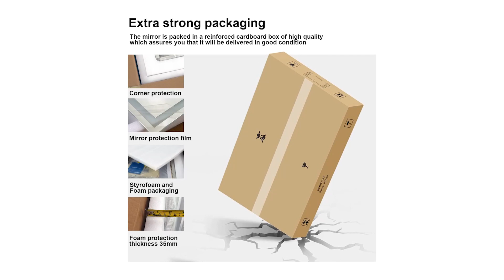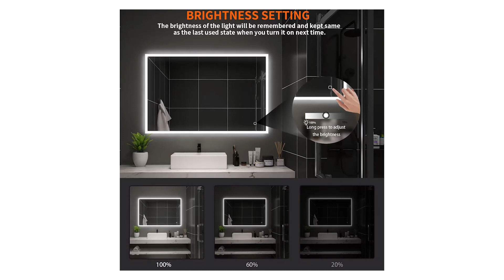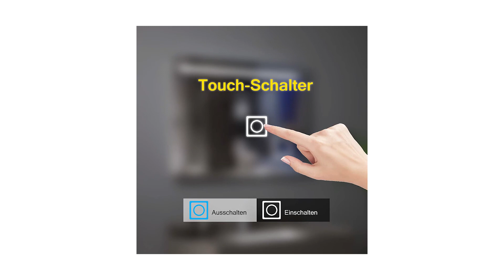➤ Il meglio 3 Specchio da Bagno 2023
Il vincitore della qualità è l' GuWet Specchio da Bagno.

Premere brevemente il pulsante della luce per regolare le lampade della temperatura di colore 3000 K 4500 K 6500 K. Tenere premuto il pulsante della luce per regolare la luminosità della luce dello specchio.
Lo specchio da bagno GUWET ha una funzione antiappannamento, basta fare clic sull'interruttore per inserire automaticamente lo stato antiappannamento per mantenere sempre un'immagine di riflessione chiara.
Design con strato riflettente argentato, perfetto per mostrare il tuo viso, design in vetro temperato per garantire un uso sicuro. La vita utile può arrivare fino a 50000 ore.
Ogni specchio è fissato in una scatola con una scatola di schiuma spessa personalizzata, che protegge lo specchio dalla rottura e ha superato la caduta, l'urto e altri test in fabbrica.
Perfetto per bagni o camere da letto di casa, saloni di moda, hotel, ecc.

L'alternativa è il S Bagno Specchio da Bagno.

Illuminazione chiara e delicata: striscia luminosa resistente all'acqua, alta resa cromatica, non si verifica sfarfallio, per una resa veritiera del make-up. Design della luce ambientale laterale, luce delicata, crea uno spazio confortevole, dispersione ridotta della luce, risparmio energetico e lunga durata.
Esperienza audio unica a 360°. La tecnologia del suono omnidirezionale a 360° può garantire che il suo suono si diffonda uniformemente.
la tecnologia di disappannamento controllato dalla temperatura, un sensore tattile intelligente con un cuore da artigiano, è in grado di disappannare rapidamente lo specchio e impedisce che la superficie si appanni nuovamente.
Grado di protezione IP44, standard di esportazione UE: tutti i moduli elettrici intelligenti e i componenti sono sigillati in una scatola elettrica isolata.
Privo di rame, specchio di colore argento ecologico e ad alta risoluzione: Conforme agli standard UE.
Il vincitore del premio è l' Miqu LED Specchio.

Questo specchio da bagno può essere facilmente installato orizzontalmente o verticalmente in base alle proprie esigenze 70 x 50 50 x 70 cm. consegna sicura e senza danni è la nostra priorità. Gli specchi LED sono imballati in modo sicuro.
Il pulsante si illumina di bianco latte quando è acceso, e discreto blu quando è spento, così si può facilmente aprire al buio.
Il nostro specchio da bagno a led è impermeabile IP44, per garantire un'illuminazione sicura in ambienti umidi.
una consegna sicura e senza danni è la nostra priorità. Gli specchi LED sono imballati in modo sicuro. Ogni specchio è confezionato in una scatola di cartone rinforzato di alta qualità.
Lo specchio ha uno spessore di 39 mm che lo rende meno soggetto a ossidazione e ruggine e ha una durata più lunga, più rispettoso dell'ambiente, più durevole e più sano.